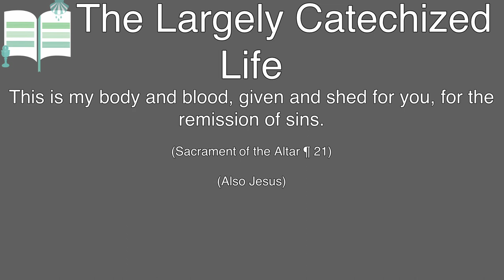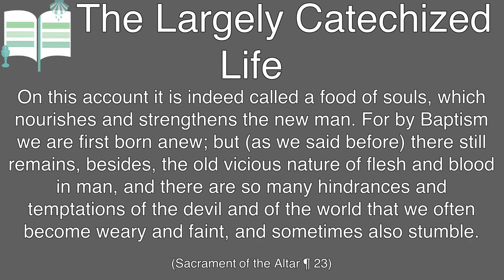You can't eat for someone else - The Largely Catechized Life #106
"On this account it is indeed called a food of souls, which nourishes and strengthens the new man. For by Baptism we are first born anew; but (as we said before) there still remains, besides, the old vicious nature of flesh and blood in man, and there are so many hindrances and temptations of the devil and of the world that we often become weary and faint, and sometimes also stumble."